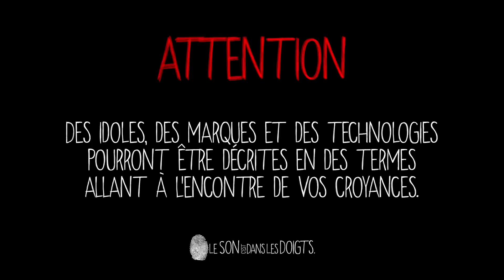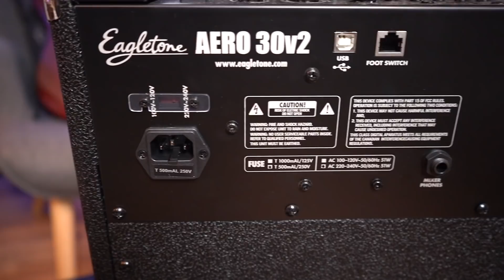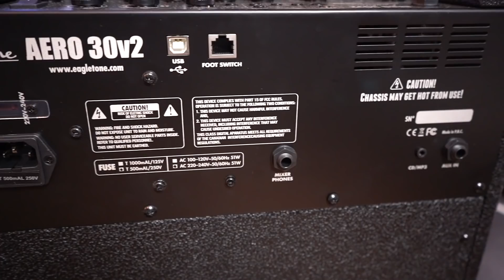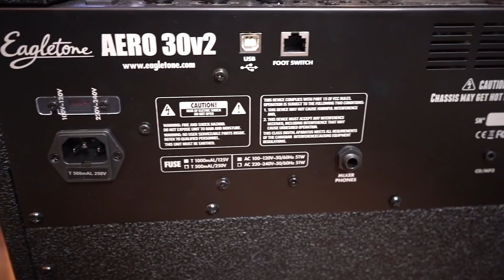Noël PAS CHER: 150€=Ampli 😱😱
le meilleur ampli pour moins de 150€ ? POUR MOINS DE 100€ MÊME ! IL EST EN PROMO À 99€ au moment où sort cette vidéo !!!
Dans la vidéo d'aujourd'hui on vous présente l'ampli Eagletone Aero30v2, un petit 30 watts à modélisation qui nous a bien plu !

Cordialement.